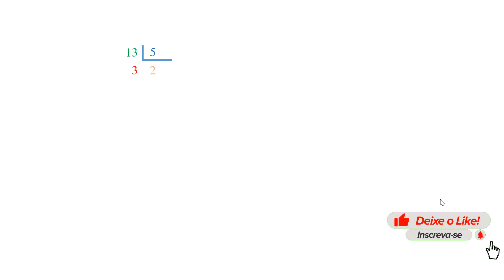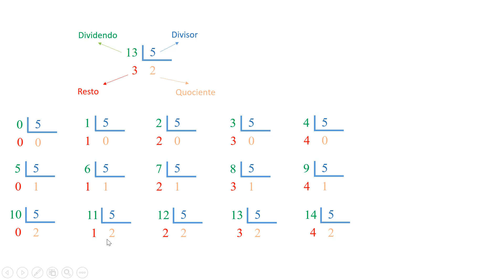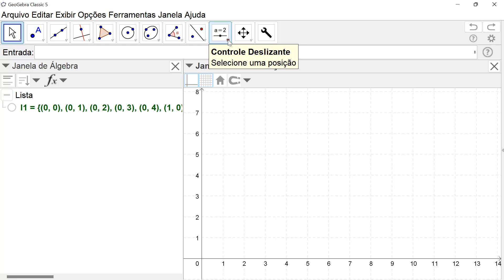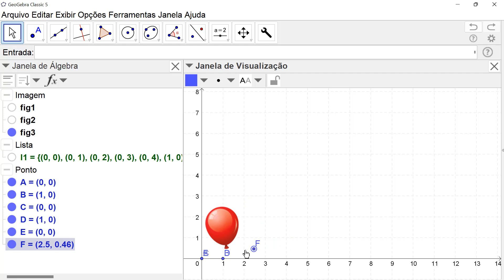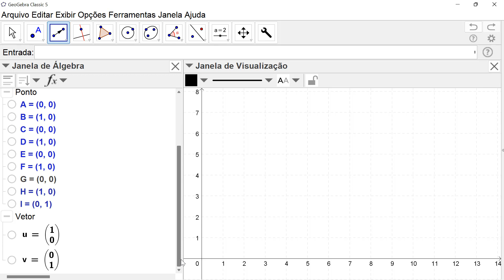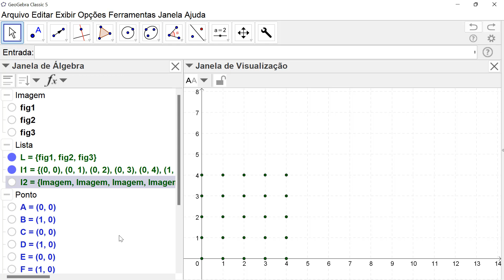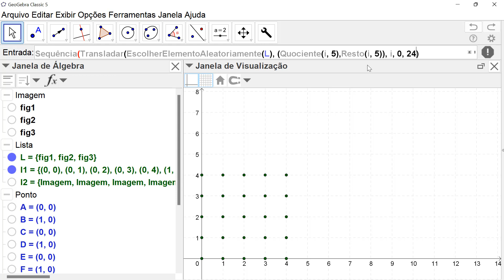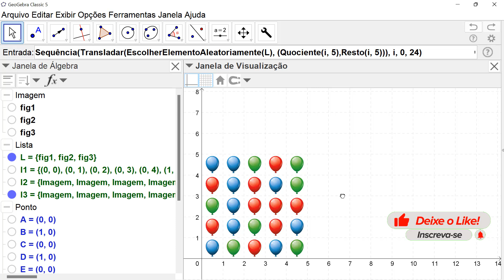Curso de Geogebra - Sequência de translação de imagens